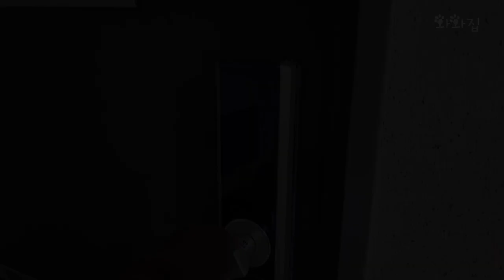[SUB] 집주인이 치와와?ㅣHouseholder is the Chihuahuas?ㅣ장모치와와ㅣ댕댕이ㅣ강아지ㅣ따꿍지네 삼남매ㅣwawa.zip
안녕하세요! 와와집에 얹혀 사는ㅋㅋㅋ 로남매 집사, 로집사입니다😆
따꿍지랑 오랫동안 같이 사는데도 서로 이해하지 못하는 개어멈과 댕댕이들의 일상이예요🤣
최대한 자주 올리도록 할게요!

치와와🐶
_로다_♀_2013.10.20 (집사가 정한 생일😭)
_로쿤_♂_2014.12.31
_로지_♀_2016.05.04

Hello! I'm Rojipsa who chihuahuas owner.
I live in a house who householder is chihuahuas😆
I live a long time with my chihuahuas but we don't understand each other.
This channel is showing our life🤣
I will try to upload videos frequently!

Chihuahua🐶
_Roda        _♀_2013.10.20 (Decided by Rojipsa 😭)
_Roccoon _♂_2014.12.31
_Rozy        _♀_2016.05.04